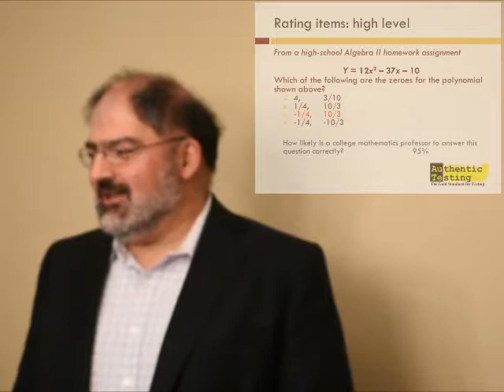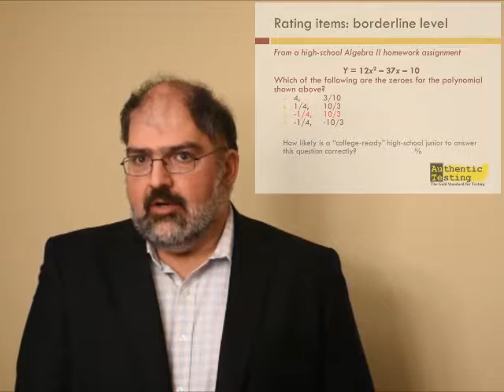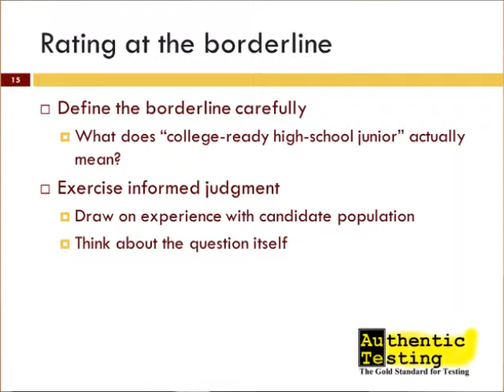How to think about Angoff ratings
Vincent Lima of Authentic Testing talks about estimating the likelihood that different groups of test takers would answer a test item correctly.